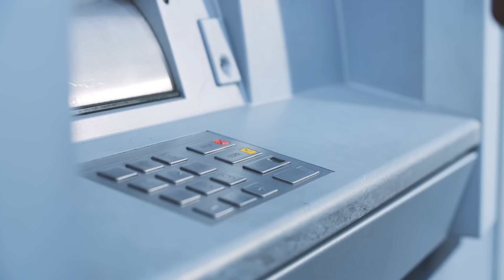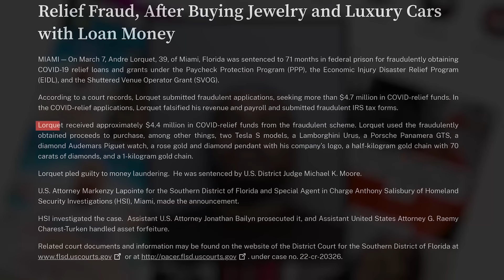EXCLUSIVE: Former FBI Agent EXPOSES PPP Loan Fraudsters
What’s the easiest type of fraud to commit? Former FBI agent Jeff Danik explained to Alex Stein how the PPP loans dispensed during the COVID shutdown were far and away the most effortless form of fraud. Needless to say, many people exploited the system and purchased Lamborghinis, Teslas, diamond watches, and gold chains. PPP fraud was an ATM machine that was always full, with no code needed.